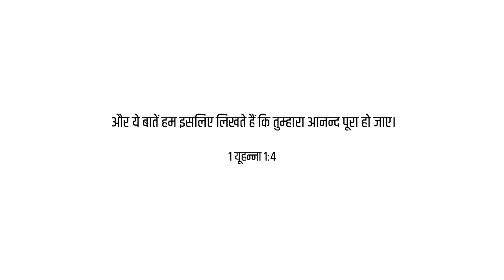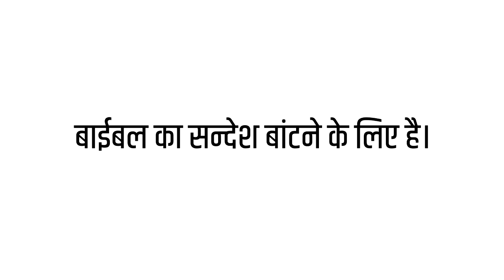Hindi Sermon / Pravachan - बाईबल का सन्देश | Pr. Joy Gill